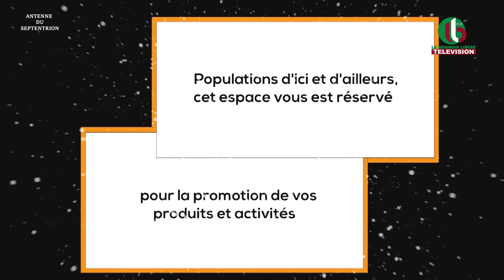ECHEC D’UNE TENTATIVE DE COUP D’ETAT : LA REACTION DU GENERAL GBIAN